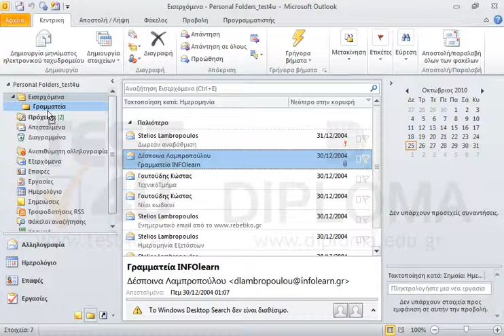Μεταφέρετε στον υποφάκελο Γραμματεία το μήνυμα με θέμα Γραμματεία INFOlearn το οποίο βρίσκεται...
Μεταφέρετε στον υποφάκελο Γραμματεία το μήνυμα με θέμα Γραμματεία INFOlearn το οποίο βρίσκεται στον φάκελο Εισερχόμενα.